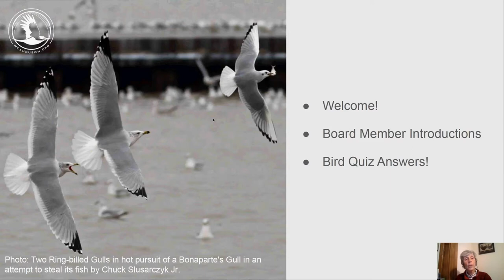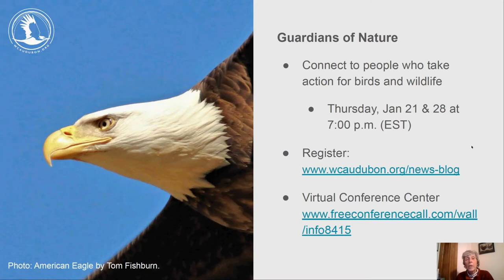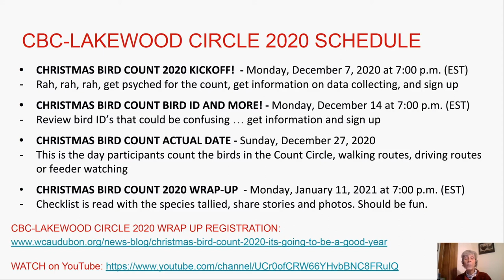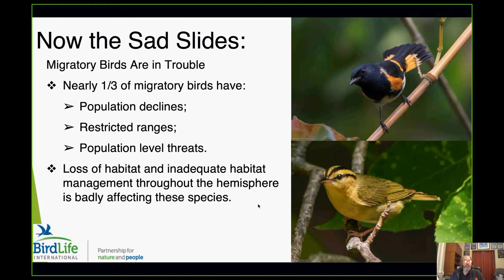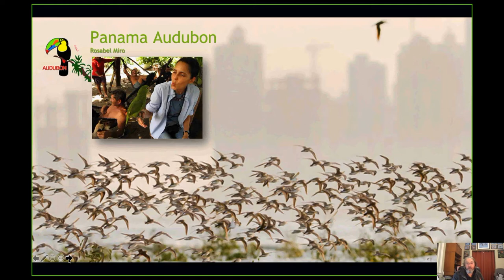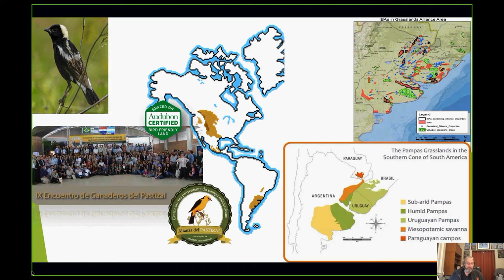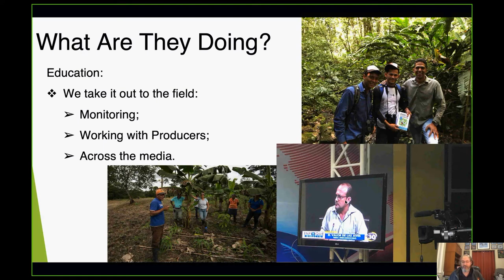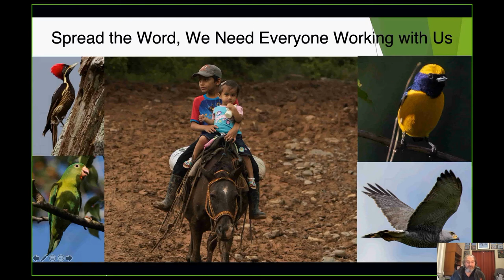WCAS Member Meeting and Speaker Program January 2021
Western Cuyahoga Audubon Society Member Meeting and Speaker Series 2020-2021

Program: "Bird Migration: Linking Habitats Between Two Continents"
Presenter: John Hannon, BirdLife International, US Representative
Date & Time: Tuesday, January 5, 2021 at 7:30 p.m.
Description: Iconic species, such as Scarlet Tanagesr and Bobolinks, are focal species of Audubon chapters’ conservation efforts that also connect us to Hemispheric initiatives supporting communities and habitats across the Americas. John Hannon will share the current state of bird conservation across the globe and how the BirdLife Partnership, which includes Audubon, is working throughout the Americas to combine community development with conservation, protecting the habitats of birds, and bringing awareness of the need for healthy ecosystems. Announcement

Timestamps (approximate):
Member Meeting:
[00:00:00] Nancy Howell, Treasurer & Membership, Chair, WCAS, welcomed everyone to the meeting, provided updates about chapter administration, introduced Board members present, and reviewed upcoming programs. Nancy also reviewed answers to the pre-program Bird Quiz questions.

[00:05:50] Michelle Brosius, WCAS Board Member & Field Trip Co-Coordinator, provided updates about the December 2020 Second Saturday Bird Walk Report, Virtual Field Trip updates, and Michelle reminded viewers of the chapter's Social Distancing Birding Guidelines.

[00:10:00] Nancy Howell for Gloria Ferris, Director-at-Large & Fundraising, Chair, WCAS, introduces a new program, the Guardians of Nature Junior Membership, invited the public to attend the next Guardians of Nature meeting on Thursday, December 21st & 28th at 7:00 p.m. (EST). Gloria introduced the December Bird of the Month Photography Contest winner and the January Bird of the Month Fundraiser and Photo Contest. Gloria closed by inviting viewers to the Sunday, January 17 & 24, 2020 at 7:00 p.m. (EST) Author Speaker programs featuring authors Carrie Green and Joy Kiser.

[00:16:30] Nancy Howell introduced the Mitchell's Homemade Ice Cream Gift Card Fundraiser, chapter membership, details of pre and post programs for this year's 121st Christmas Bird Count on Sunday, December 27, 2020, and concluded with a brief introduction to the February 2, 2021 speaker before introducing the evening speaker, John Hannon.

Speaker Program: ​
[00:22:15] The speaker program commences, "Bird Migration: Linking Habitats Between Two Continents" with John Hannon, BirdLife International, US Representative, January 2021.

Discussion and Questions:
[01:06:26] Questions and answers were discussed with the presenter, Nancy Howell thanks the speaker, closes the meeting, and thanks all participants for attending. ​

Presentation Slides: ​Member Meeting and Speaker Program "Bird Migration: Linking Habitats Between Two Continents" with John Hannon, BirdLife International, US Representative, January 2021 (PDF)